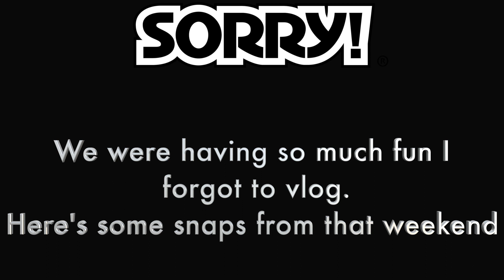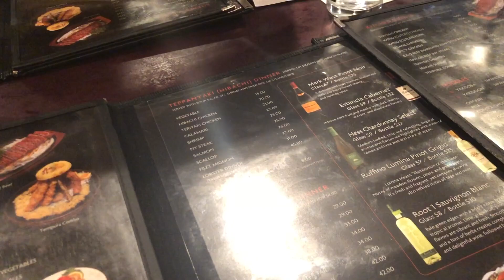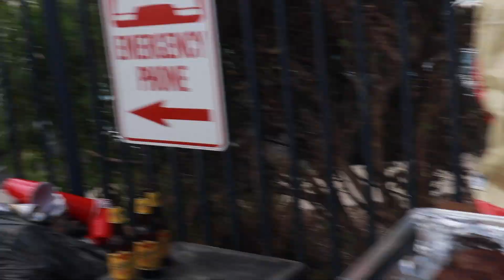COLLEGE VLOG| LABOR DAY WEEKEND| UTSA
Hey y'all! I just wanted to show you the random stuff i do with my friends lol.
Sc: Curleyqueen____